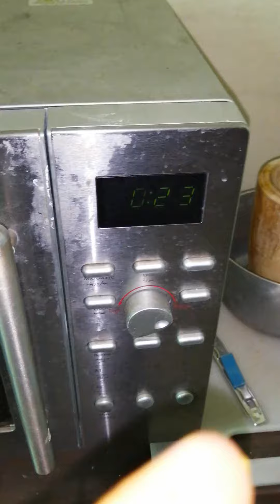How to Remove Oil from Cooked food